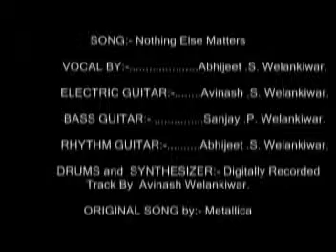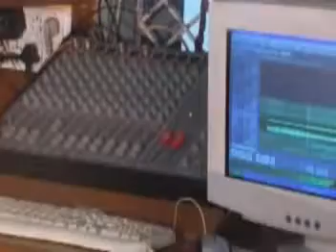Nothing Else Matters ( COVER )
A  Live  video performance by  SONBHI ( India )
 Vocals and  Power chords --      Abhijeet  Welankiwar ( Pharmacy  College Student )
Lead Guitar Avinash Welankiwar ( Engineering College Student )
                      From AKOLA  , Maharashtra ( India )
This video is created LIVE on the basis of CREATED  PERCUSSION  FILE.
                           No Copyright  Voilation  Intended.